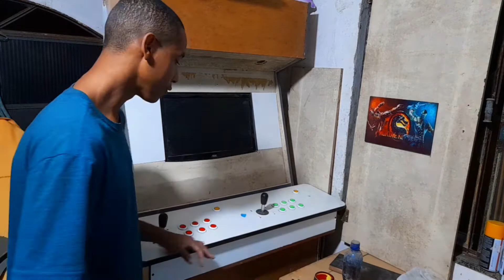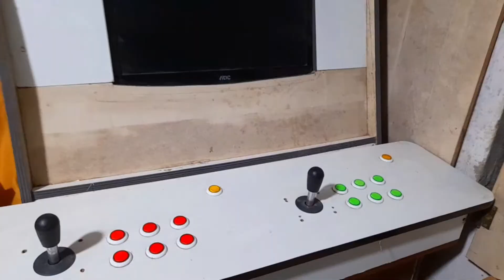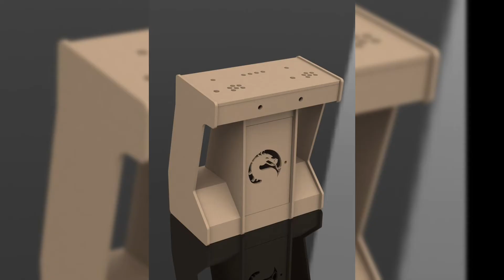Fliperama caseiro arcade multijogos passo a passo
No vídeo de hoje estarei ensinando a fazer mais um vídeo tutorial como fazer um fliperama caseiro estarei resumindo este vídeo e 4 ou 5 episódios então vai para de ler a descrição e clique no vídeo 📹